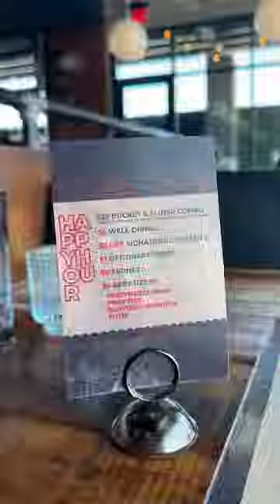Quesabirra Burgers & bone Marrow Burgers! New burger spot in Phoenix!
If you haven’t been to @thenburger yet, GO! Some of the best burgers, drinks and mozzarella sticks EVER! This is such a good spot! Definitely check it out if you are on the west side and make the drive if you aren’t - worth it!!

📍Then Burger
9220 W Glendale Ave
Unit 100